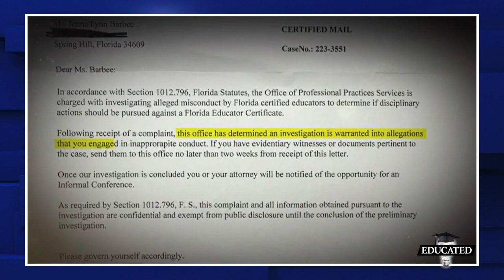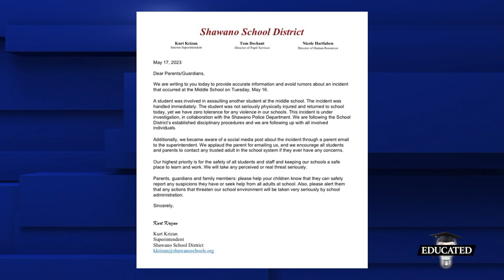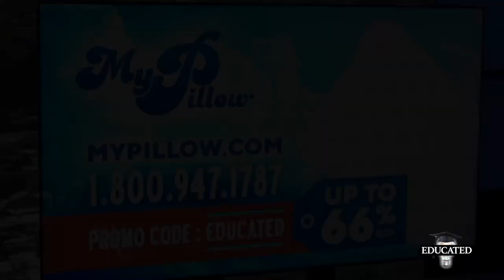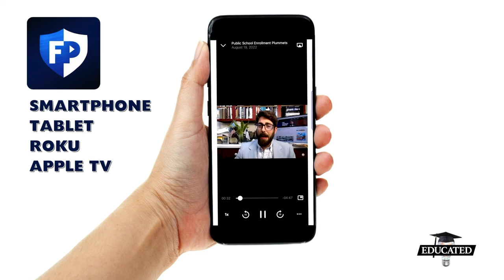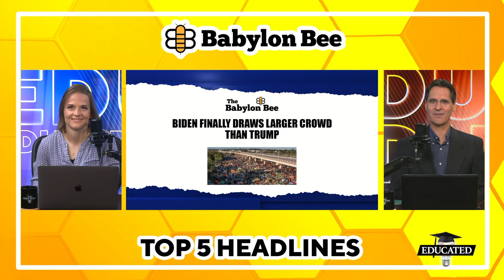Elementary Teacher Faces Firing After Showing Movie With Gay Kid | Ep. 138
A Florida fifth grade teacher is now under investigation after not notifying parents before showing students a movie that contained a gay character.